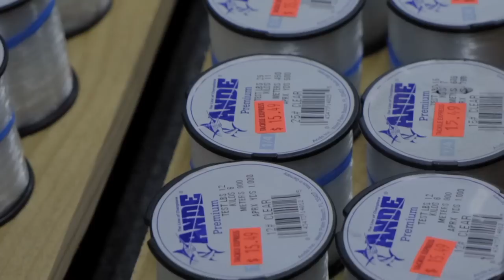2v1 Fishing Challenge | Loser Kisses a Fish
Who will prevail in today's fishing challenge? Will it be Bobby? The elite champion lake fisherman? Or Erick & Kyle? The novice anglers. We took to the lake to see who could catch the most, the result may surprise you...